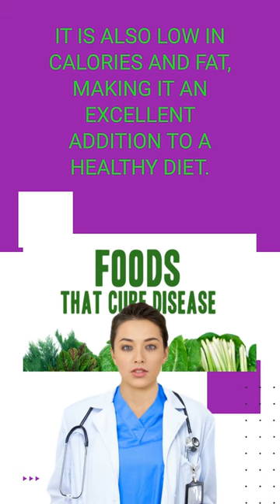5 Healthy Benefits Of Butternut squash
Butternut squash is a delicious and versatile winter squash that offers a range of health benefits. Here are five healthy benefits of butternut squash:

Nutrient-Rich: Butternut squash is packed with essential vitamins and minerals. It is an excellent source of vitamin A, providing a significant portion of your daily recommended intake. It is also rich in vitamin C, potassium, magnesium, and dietary fiber. These nutrients support various bodily functions, including immune function, bone health, and digestion.

Antioxidant Powerhouse: Butternut squash is loaded with antioxidants, including beta-carotene and vitamin C. These antioxidants help protect cells from damage caused by harmful free radicals, reducing the risk of chronic diseases like heart disease, certain cancers, and age-related macular degeneration (AMD).

Eye Health: The high vitamin A and beta-carotene content in butternut squash is beneficial for eye health. Vitamin A is essential for good vision, while beta-carotene is converted into vitamin A in the body. Regular consumption of butternut squash can help maintain healthy eyesight and reduce the risk of vision-related issues.

Heart Health: Butternut squash is low in fat and sodium while being rich in potassium and dietary fiber. This combination is beneficial for heart health. The high potassium content helps regulate blood pressure, while the fiber content supports healthy cholesterol levels. Including butternut squash in your diet can promote cardiovascular health.

Weight Management: Butternut squash is low in calories and high in fiber, making it an excellent addition to a weight management diet. The fiber content promotes feelings of fullness, reduces appetite, and aids in digestion. It can help control calorie intake and support weight loss or maintenance goals.

Butternut squash is a versatile ingredient that can be used in a variety of dishes, including soups, stews, roasted vegetables, and even desserts. Enjoying this delicious and nutritious squash can contribute to your overall well-being.